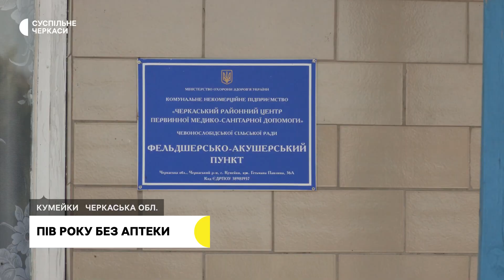Аптеки відмовляються працювати: жителям села на Черкащині немає де купити ліки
Долають сім кілометрів велосипедом у пошуках ліків або ж просять допомоги в дітей. Мова про жителів села Кумейки Мошнівської громади. За словами голови ОТГ Богдана Шкарбути, у населеному пункті відмовляються працювати і приватні, і комунальні аптеки.
Авторка - Дар’я Соколова
Оператори - Олег Кураш Олександр Кулик